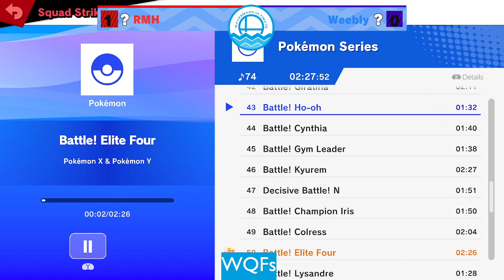Wavesmash 11 - Squad Strike - Winners Quarters - RMH vs Weebly